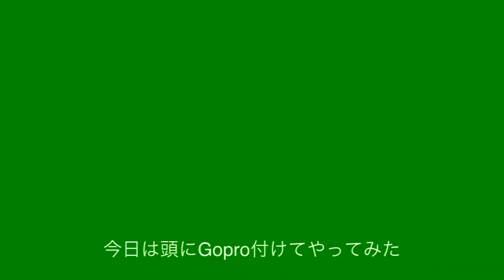GoPro HD Keya Surfing In Fukuoka (Head Strap Mount )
2012 07 Keya Surfing (Gopro 2 Head Strap Mount )